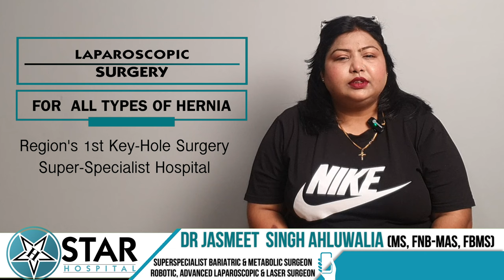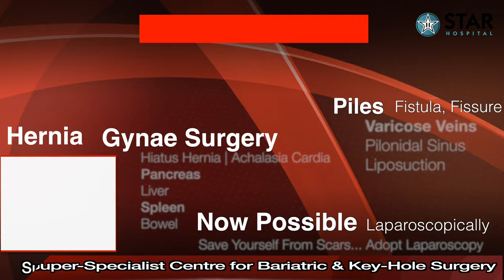Best Hernia Hospital Amritsar | Best Hernia Treatment Amritsar | Best Hernia Doctor Amritsar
Best Hernia Hospital In Amritsar | Best Hernia Treatment In Amritsar | Best Hernia Doctor In Amritsar | Patient Review

STAR Hospital

265, Lajpat Nagar, Jalandhar, Punjab 144001

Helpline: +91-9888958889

This involves very small cuts away from the hernia. Whole of the inside the abdomen can be seen by introducing a small camera scope from this hole. A hernia is closed and a special mesh is kept from inside. This leads to a more secure closure of hernia as it is like repairing a tire puncture from inside. A larger mesh can be placed by this method. All hernias can be visualized easily and repaired simultaneously. There is no need for a pipe to drain fluid after surgery. The scar is much smaller. The chances of getting a hernia back are much less as compared to open hernia.

Advantages of Laparoscopic Hernia Repair over open surgery:
Quicker recovery.

All kinds of hernia can now be treated using laparoscopy:

Inguinal Hernias
Ventral Hernia / Incisional Hernia
Diaphragmatic Hernias

Symptoms of Hernia:
Swelling in the region of the hernia as in the groin or umbilicus or any other area which becomes more obvious in a standing position, especially on coughing

Causes of Hernia:

The cause is not always apparent but may include:
Prolonged cough
Prolonged constipation
Urinary difficulty
Strenuous activity
Pregnancy
Old age leads to muscle weakness

Complications

Prevention

High-fiber food
Avoid lifting heavy objects
Quit smoking

Diagnosis
Examination by doctor
USG
CT
MRI

Treatment

There is no cure for hernia without surgery. Once detected, it's recommended to get it operated as it may complicate any time into life-threatening situations. Small umbilical hernias in newborns may close by themselves and we can wait till two years of age.

INGUINAL HERNIA
In this part of the intestine, fat, etc. protrudes through a weak spot in the abdominal muscles in the inguinal region (near the junction of belly and thigh). This results in a lump that can be felt initially but as it becomes bigger, it can be seen as well. It may disappear or reduce in size on lying down (as during sleep) and reappear on doing work (especially after coughing or lifting heavy weights).

VENTRAL HERNIA

Symptoms

Hernia Surgery Cost In Amritsar